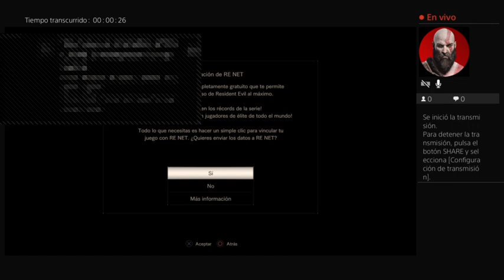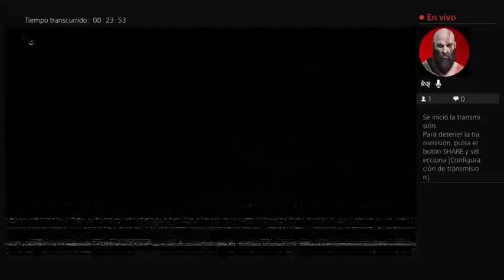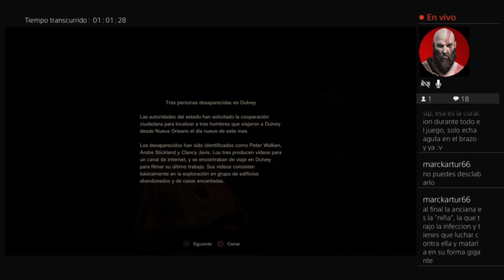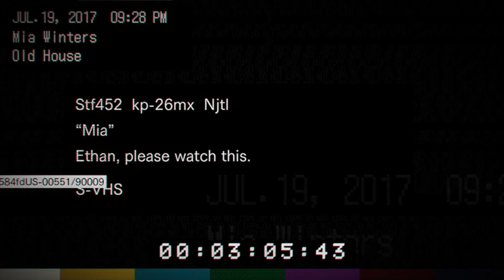Terror en Resident Evil 7 Biohazard #1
Hey¡ este es un Directo transmitido en twich, si quieres verme en vivo pásate por mi canal